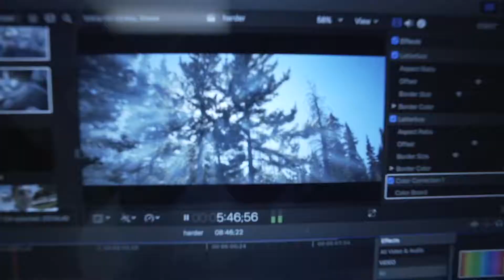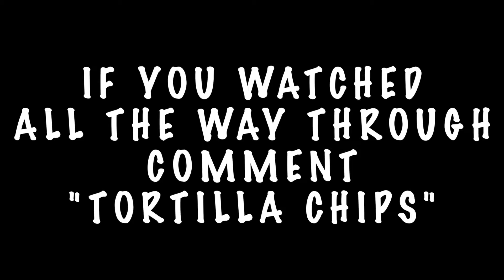I LOVE THE FOREST!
Hello I am Jeremy Nelson from Denver Colorado. This is my YouTube channel and I post: Cinematic short films, vlogs, pranks, social experiments, challenge videos, reviews and much more.

OR my business website!

Song: Trellgotwings : GOALS